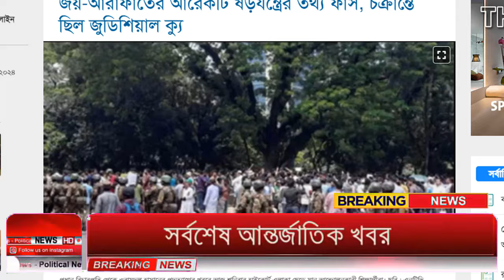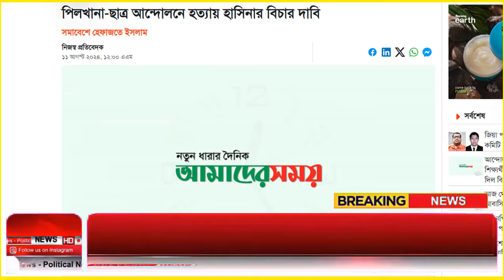Ajker Bangla Khobor 11 August 2024 | Bangladesh Letest News | Somoy Sangbad News | Bangla News Today